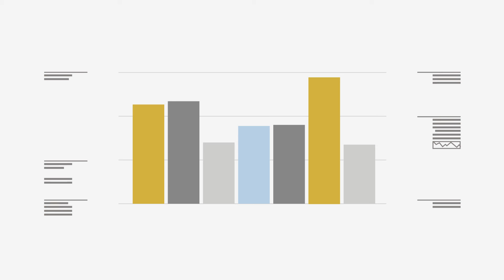Hollows as Homes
Hollows as Homes is a broad-scale conservation initiative designed to raise awareness of the importance of hollows as homes for wildlife and to preserve native habitat. Watch to discover how you can participate.